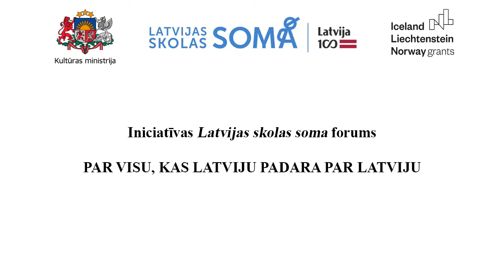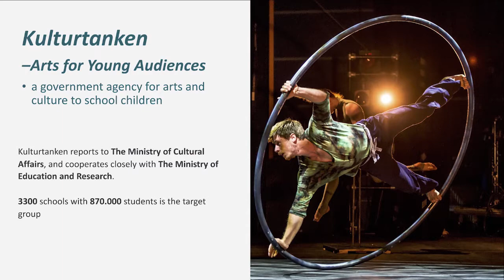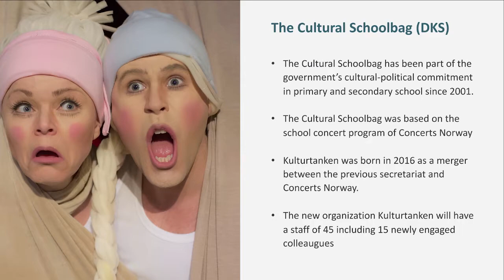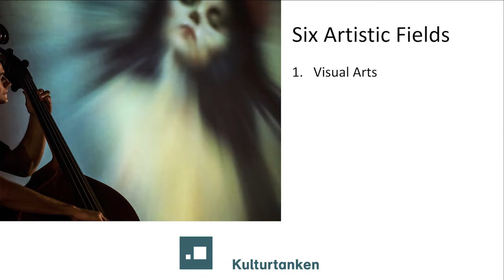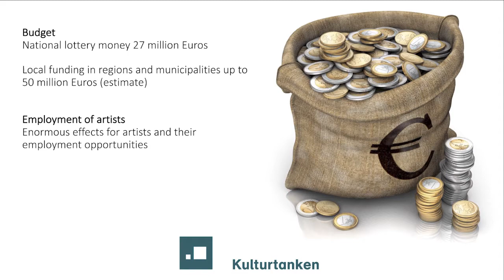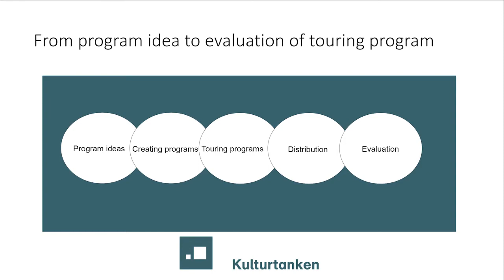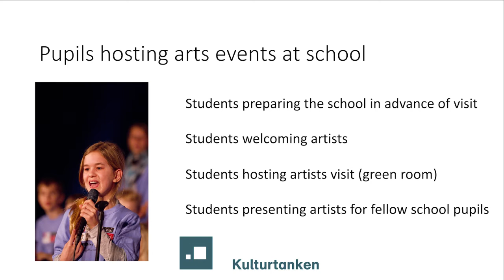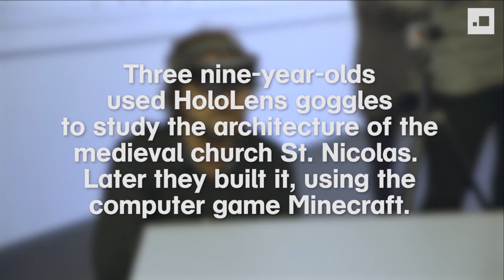"Latvijas skolas somas" forums | Hjells Tūrebijs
Kultūras skolas soma Norvēģijā: pārskats un pieredze. Hjells Tūrebijs (Kjell Thoreby), Kulturtanken / Arts for Young Audiences Norway starptautisko projektu vadītājs.

2017. gada 7. decembrī Rīgā norisinājās Latvijas valsts simtgades iniciatīvas "Latvijas skolas soma" forums „Par visu, kas Latviju padara par Latviju”.